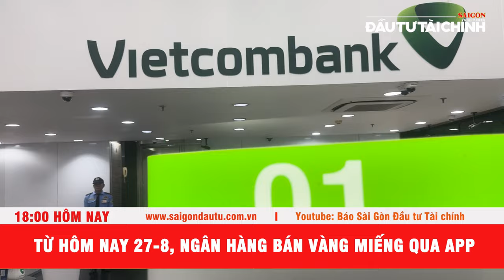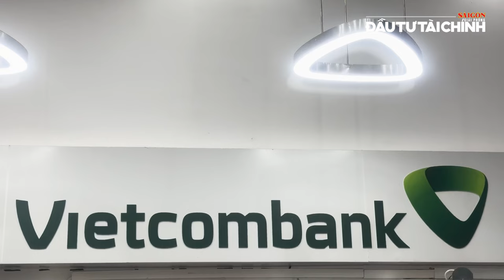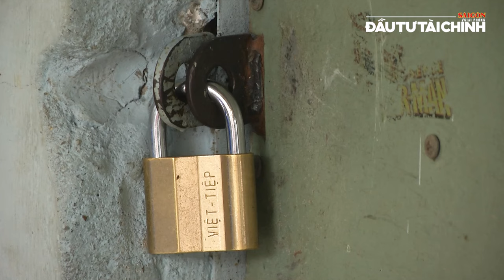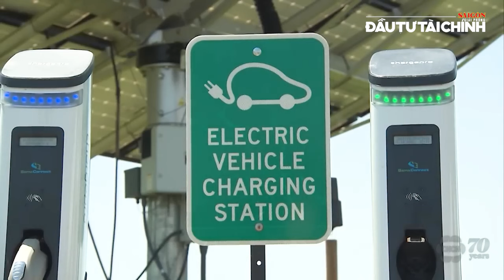🔔18 GIỜ HÔM NAY: Canada đánh thuế 100% đối với xe điện Trung Quốc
Tòa nhà Báo SGGP: 432-434 Nguyễn Thị Minh Khai, P5, Q3, TPHCM